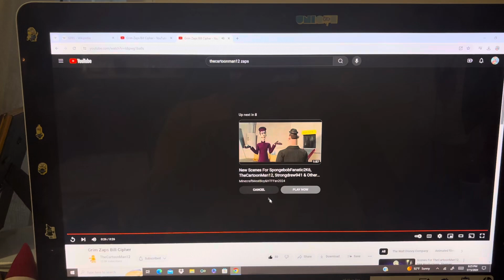SpongeBob SquarePants Zaps Bill Cipher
Here's my 5th Bill Cipher video, everyone!

And that it's also my four-hundred-seventh heroes vs. villains video in my channel too! And that I hope that you guys enjoy and like/love it too also!

And also in honor of SpongeBob SquarePants' 25th Birthday too!

And still Happy Tuesday, Happy Taco Tuesday and Happy National Video Games Day and also still Happy Fourth of July (aka Independence Day) and Happy Canada Day among others too, everyone!

Clips/Years/Companies
- Gravity Falls (Weirdmageddon 3: Take Back the Falls; @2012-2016 Disney)
- SpongeBob SquarePants (Mermaid Man and Barnacle Boy IV; @1999- Nickelodeon)